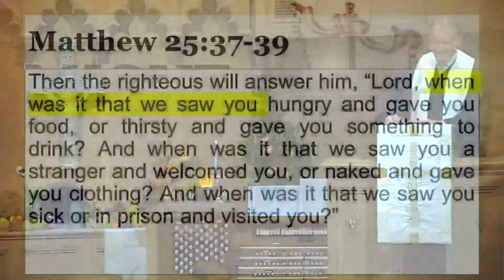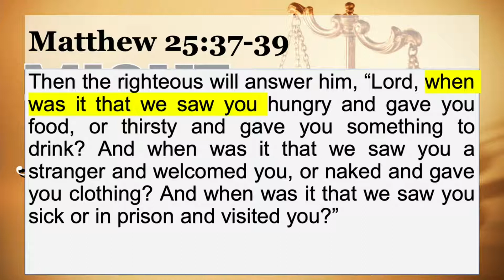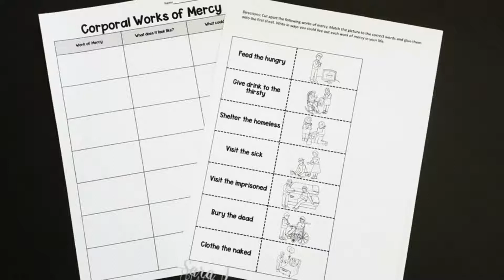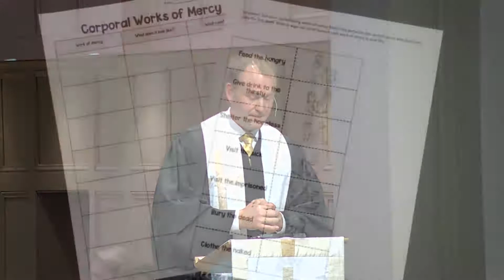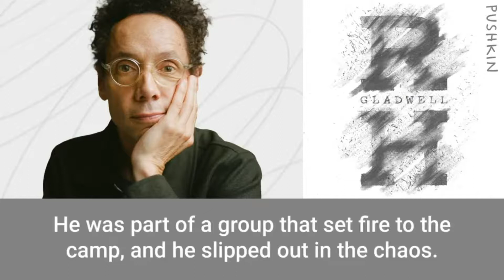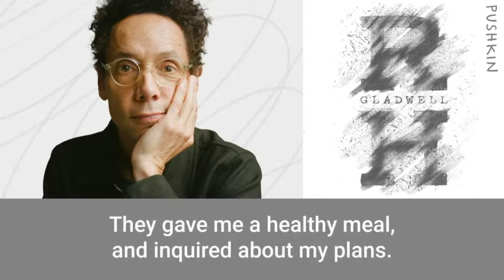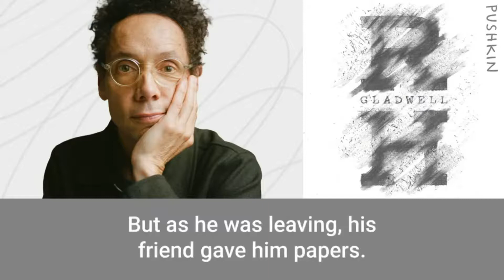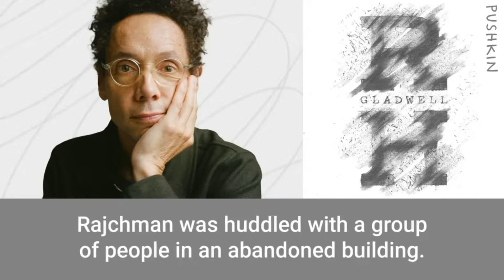True Righteousness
Sunday, November 20, 2022
The Rev. Andrew C. Whaley
Series: Might vs. Right